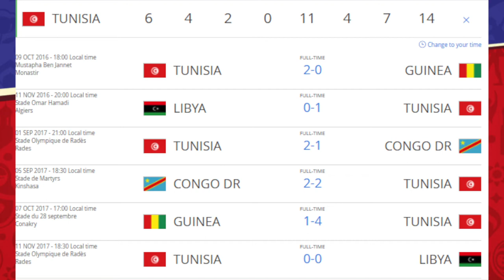Will Tunisia Win the 2018 World Cup?